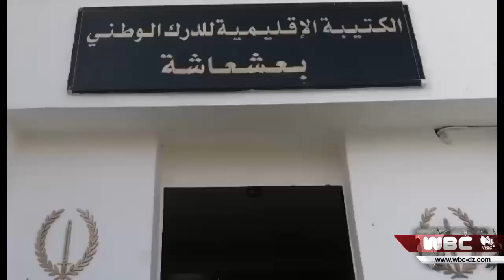مستغانم: إحباط 03 رحلات للهجرة غير شرعية وتوقيف 19 شخص بعشعاشة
مستغانم / الدرك الوطني
إحباط 03 رحلات للهجرة غير شرعية وتوقيف 19 شخص بعشعاشة